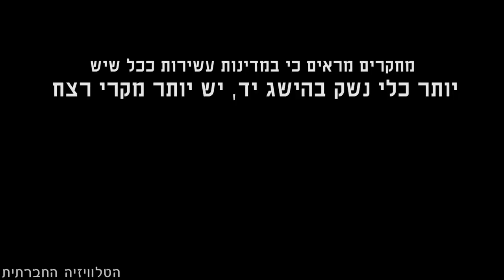האם נשק מעניק לנשים תחושת ביטחון?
גורמי ביטחון ממליצים לאזרחים להסתובב עם נשק בתקופה זו, יצאנו לבדוק האם נשים מיישמות את ההמלצה והאם ריבוי הנשקים במרחב הציבורי גורמים להן לחוש בטוחות יותר?